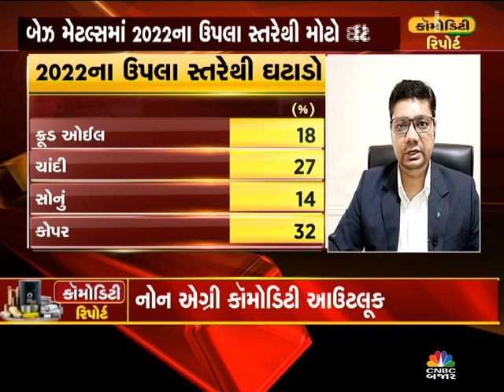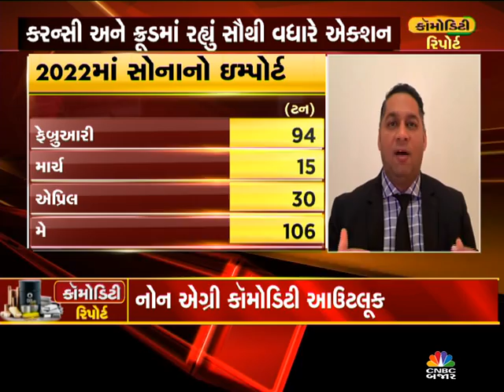COMMODITY REPORT (8-7-23)